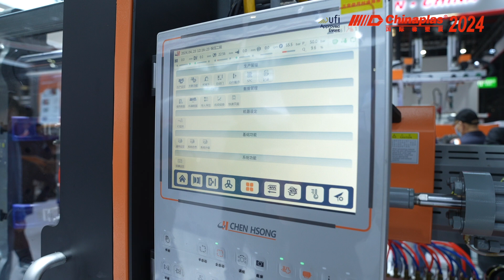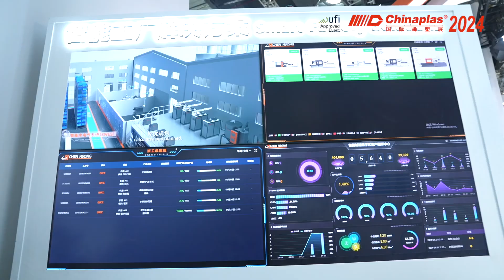CHINAPLASLIVE Chen Hsong: MK6 max - Luxury Configuration for Maximum Satisfaction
CHINAPLASLIVE Chen Hsong - Spark AE redefining the all-electric IMM
Digital Production
Low-carbon / Carbon Reduction Technologies
Low energy consumption / Energy saving